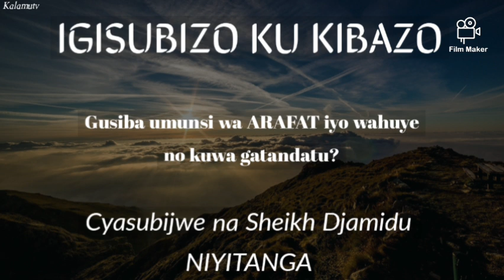Gusiba umunsi wa ARAFAT iyo wahuye no kuwa gatandatu? by Sh. Djamidu NIYITANGA